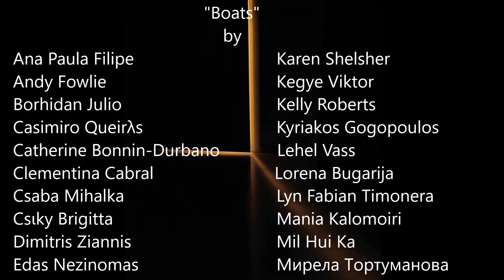Visual Story tellers in Boats